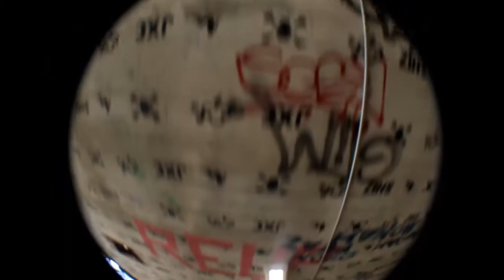Weekends Worth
The homies came together so we made a vid out of it, be sure to check out @transition_zine on Instagram as there will be a Concave article out soon!
Follow @concavecrew on Instagram to keep up to date with all information on the London street jam 2018!
safe.